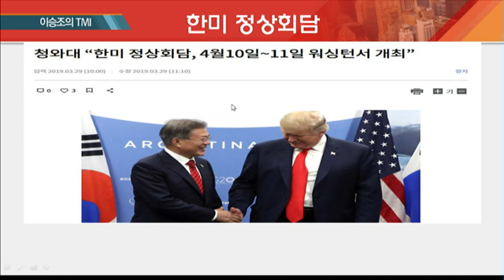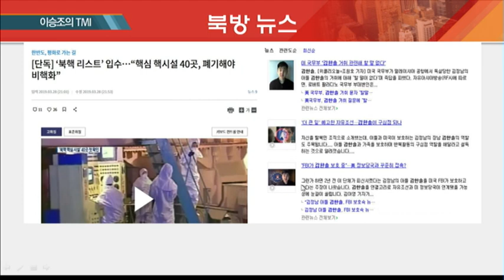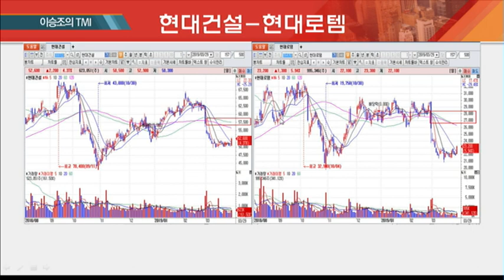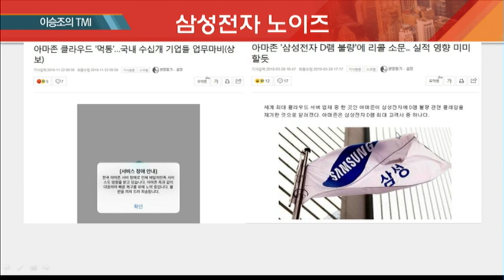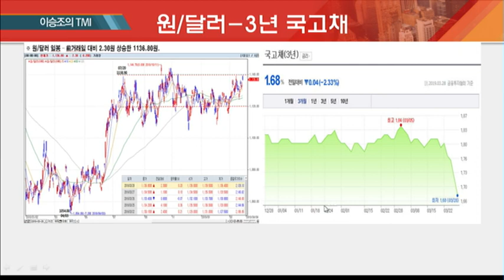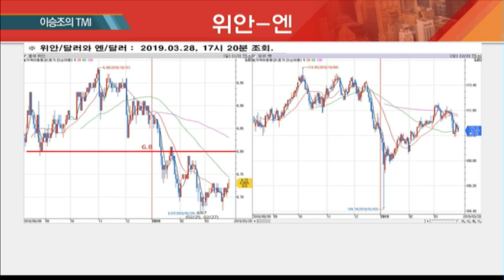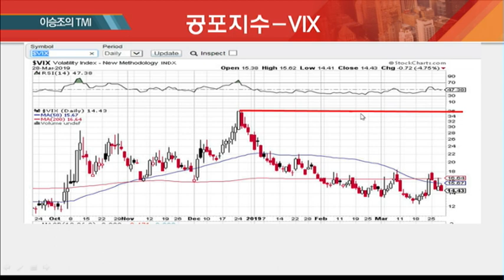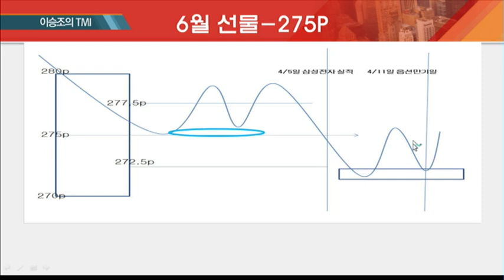[이승조의 TMI] 한미 정상회담 이벤트 주목/(증시, 증권)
03/29 마감전략 A+

- 한미 정상회담 이벤트 주목
- 삼성전자 노이즈 4월 5일 실적 확인